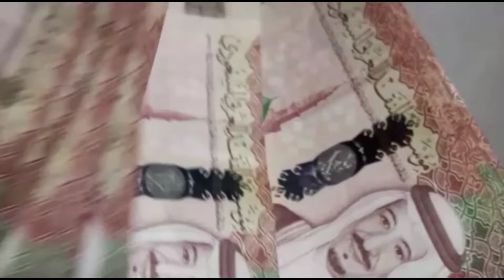AAJ KA REYAL RATE | India pakistan Bangladesh aur Nepal saudi riyal rate | today Saudi riyal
Hi